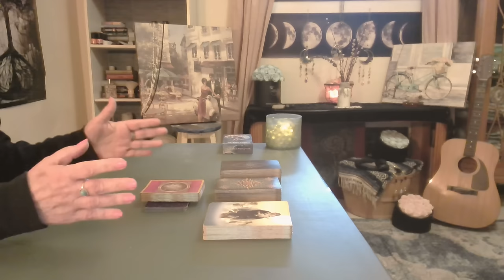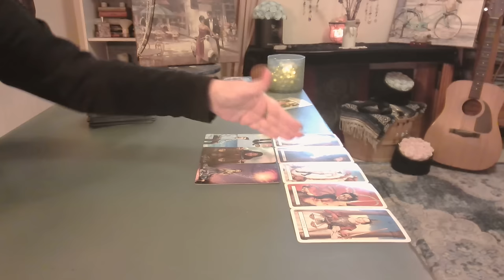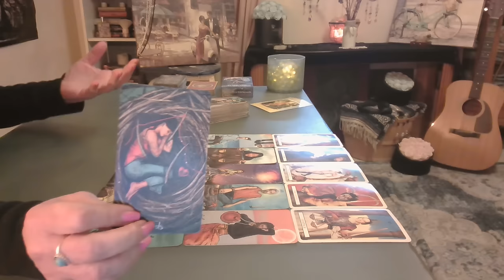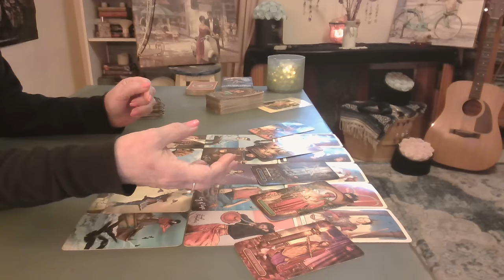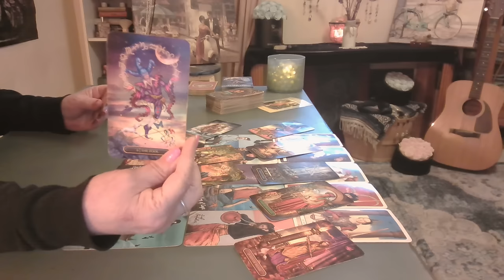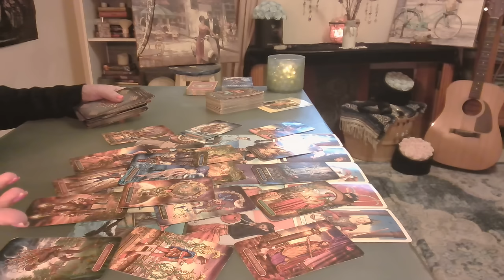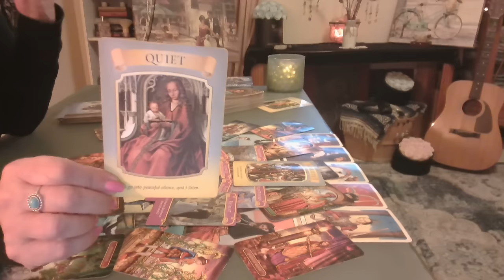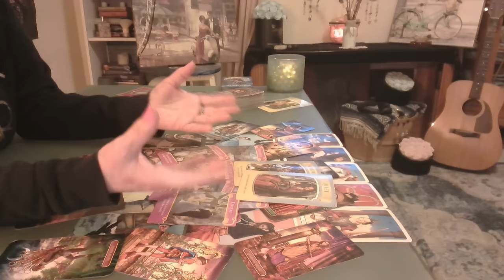Aquarius: Your Souls Eyes are Undressing My Humans Nakedness 😲❤️ - Intuitive Tarot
Sense of Fate: The universe conspired to bring you together. A Deep Connection: feels like someone you've known forever, even if you've just met. They understand you on a profound level and share a strong emotional and spiritual bond.